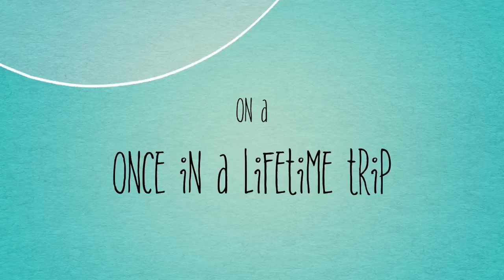Europe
One of my last premieres for the day